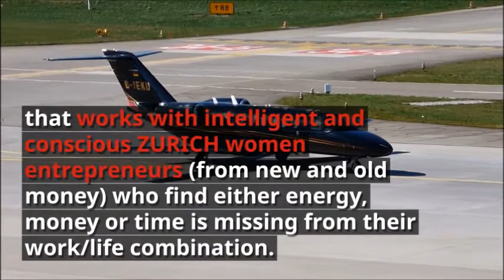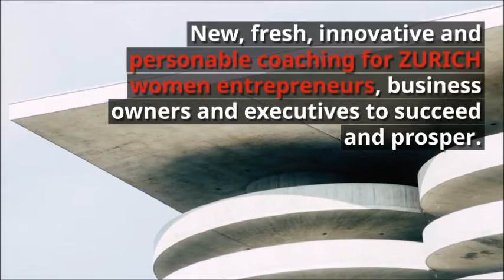Women Learning How To Attract, Maintain & Increase Sales In Their Life Business. ZURICH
Women Learning How To Attract, Maintain & Increase Sales In Their Life Business. Professionally. Socially. Personally. ZURICH

Face Everything And RISE Coaching for WOMEN, ZURICH

Face Everything and RISE Direction Clarity and Success Coaching (professional and personal life) is the umbrella under which 3 distinctive coaching packages sit, that works with intelligent and conscious ZURICH women entrepreneurs (from new and old money) who find either energy, money or time is missing from their work/life combination.

Together we create opportunity and prosperity by aligning business and life so that there is more than enough energy, money and time for what is really meaningful to these intelligent and conscious ZURICH women entrepreneurs.

New, fresh, innovative and personable coaching for ZURICH women entrepreneurs, business owners and executives to succeed and prosper.

“Make a difference to your life.”